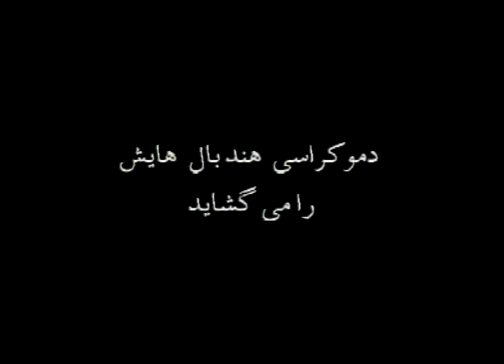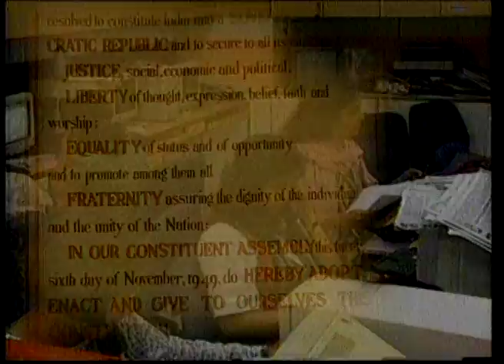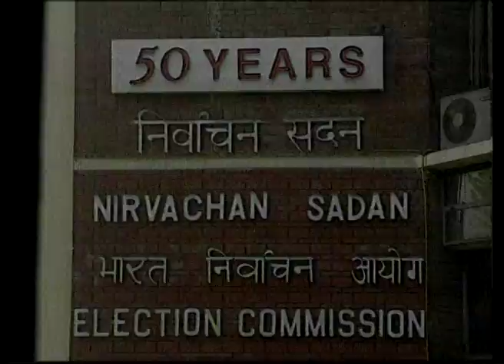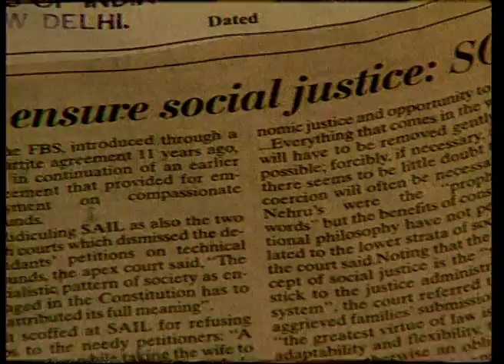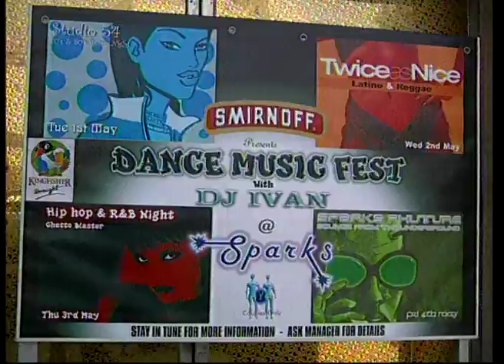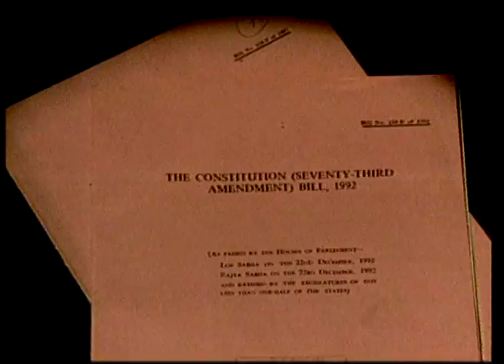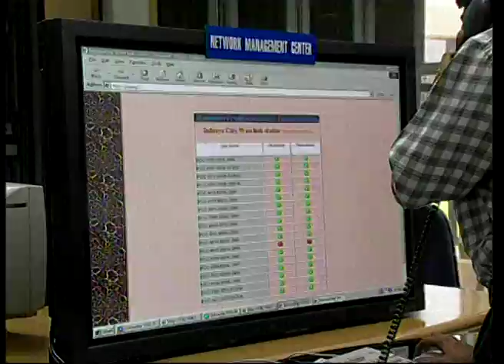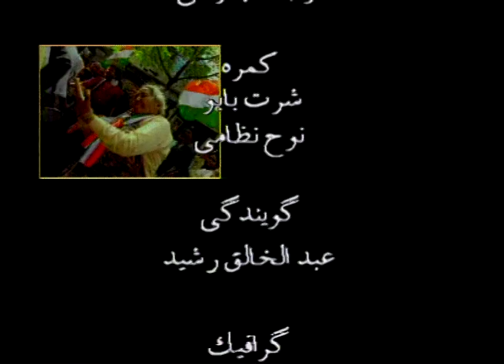دموکراسی هند بال خود را گستردد (Full Movie)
دموکراسی هند بال خود را گستردد, 'Indian Democracy Spreads its Wings' is a documentation of the journey charting the emergence of India as a democracy. The film highlights the development of the country by showing the advancement of women, from being a section of society who were not allowed to vote, to leading the country and demanding a part in the decision making process. Affirmative action as state policy has ensured the entry of minority and marginalized communities into governance and many have come to head institutions in the government and in other official bodies in the states and villages of India. This film includes a series of interviews by people like Kofi Annan, the Secretary General of the United Nations and Prema Carriappa, the Mayor of Bangalore, among others, talking about the success story of India as a democracy.